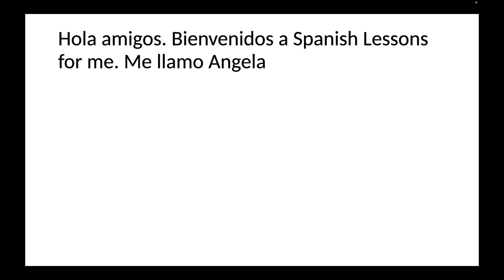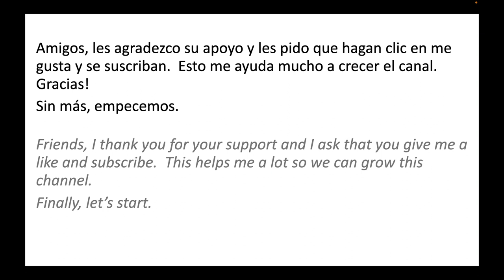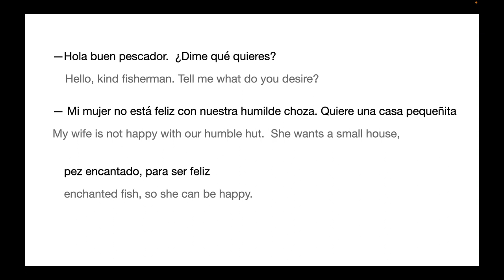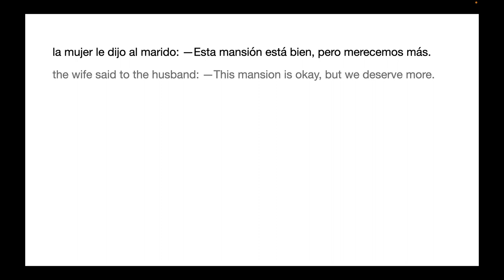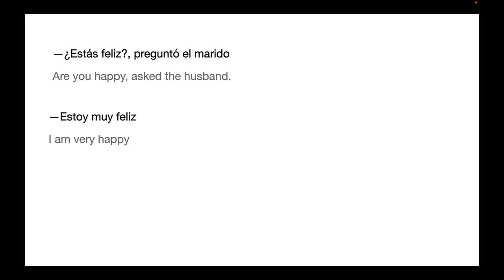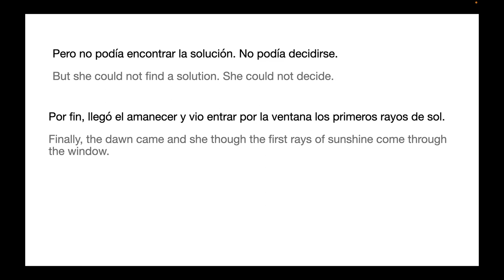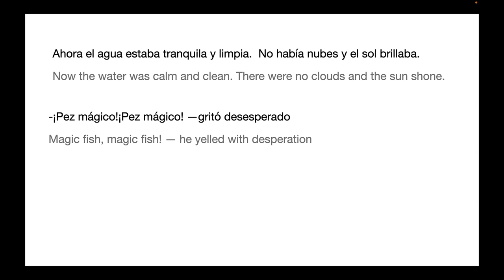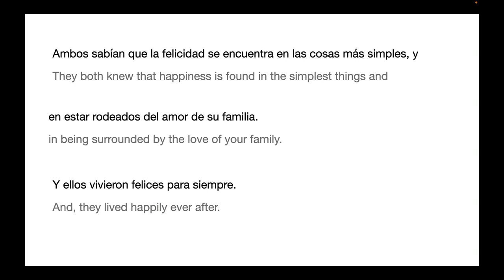Spanish short stories with subtitles: The fisherman and his wife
This story is one of the Brother Grimm short stories.  But, it is tweaked so the end is different.  This story is in Spanish, but you will find subtitles in English and Spanish. Immersion is the best way to learn a language.  Listen to this short story.  Even if you don't understand everything, by the end of the story you will have learned some words.  To begin with, just from the title you know Pescador means fisherman.  Like that, you can keep listening and you will start acquiring more words.  Also, if you are at a place where you can do it, make notes. And, as I always recommend, pause the video and repeat the phrases you want to learn in Spanish.  You need to engage with the material so your time is used more efficiently and you learn at a more rapid pace.